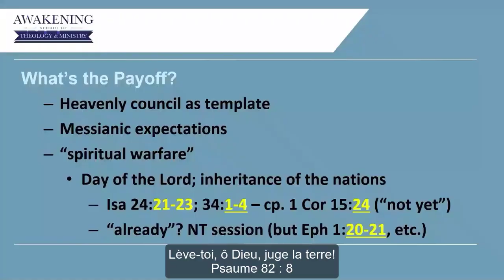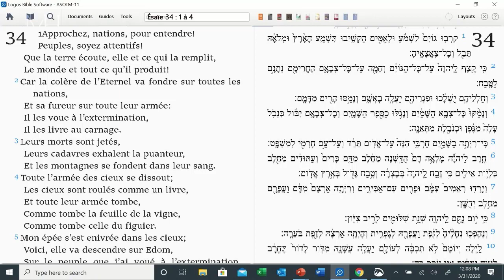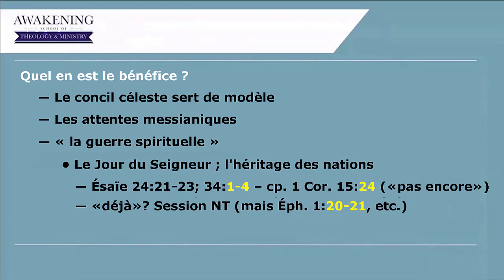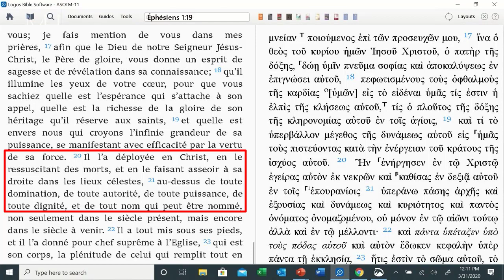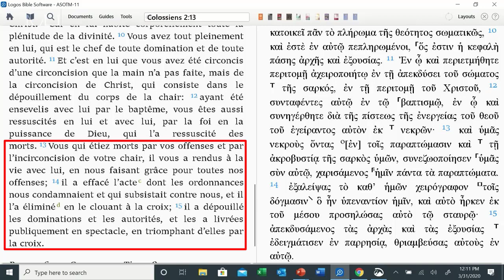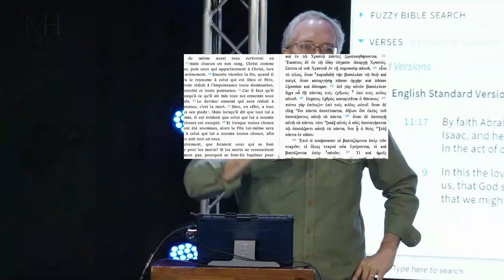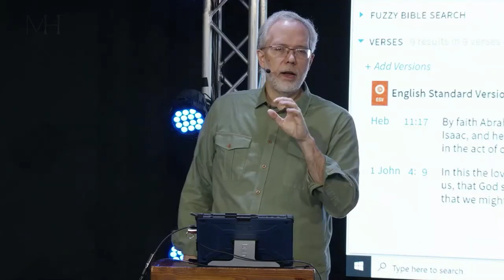Le psaume 82 et Jean 10 désignent Jésus destructeur des dieux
Il y a une demi-douzaine de passages dans lesquels Paul relie l'œuvre du Christ à la disparition de l'autorité que les dieux exercent sur les nations. Ainsi, il y a (1) un jugement «déjà» présent dans l'évangile, et (2) un Jugement «plus tard» en eschatologie. Jésus est celui qui exerce le jugement que Dieu rend dans le Psaume 82 sur les principautés et les puissances, «déjà» dans sa mort et par sa résurrection, et «plus tard» quand le jour où le Seigneur viendra.
Adapté de « How Psalm 82 and John 10 Point to Jesus as the Destroyer of Gods » du 25 janvier 2021 sur https ://youtu.be/w4Bxvf83UNI